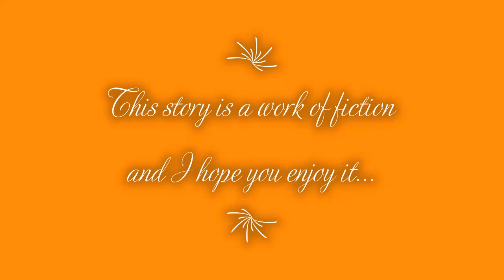GOS1: Episode 3: We Are Here To Help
Episode 3: We Are Here To Help-
Cortrin and Derek look for clues to help Genoe find the mysterious robber...

Garen: Origins Series One:
Two hundred years ago... Cortrin an angel and Knight of Golden Towers were always questioning the laws of the Angels, For the sake of his best friend he followed the orders he was given, until he falls in love with a human...

Based on the Garen Series
Story by Janine Vance

• Google Images
Edited Using: